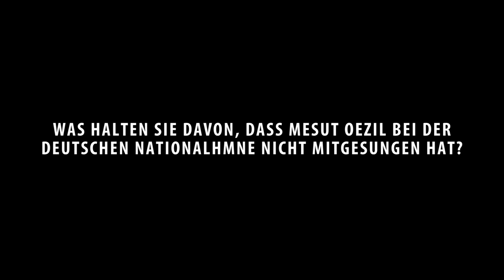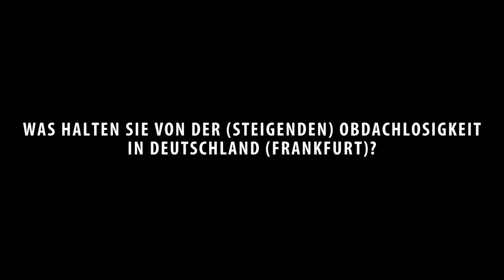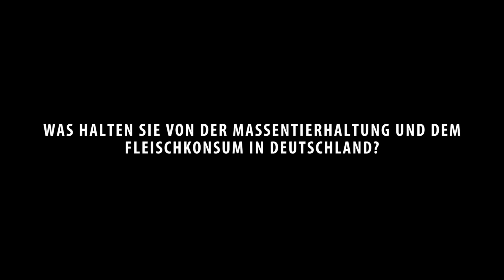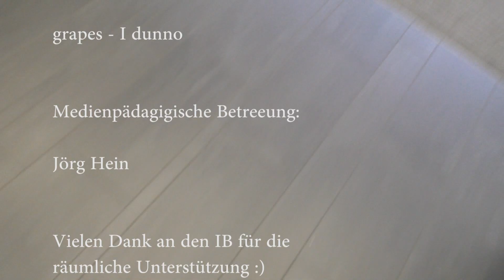So schnell sinkt man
Was für eine fantastische Geschichte aus 5 vorgegebenen Begriffen (Fleisch, Obdachloser, Europaviertel, Deutsche Nationalhymne, Stopschild) entstehen kann beweist dieser Film. Die Filmemacher haben Interviews gekonnt mit der Geschichte eines Fußballers verknüpft...